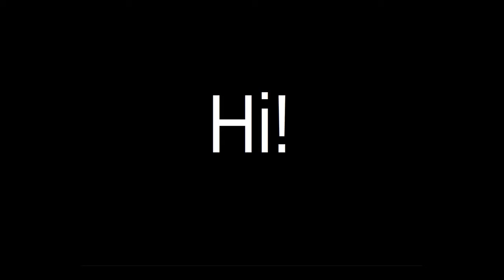Moments with Lost Alpha dev-cut (22). ¡Olé!